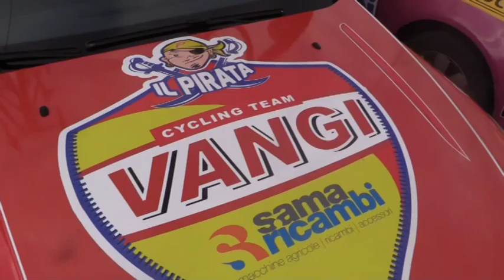VANGI SAMA RICAMBI a Terracina